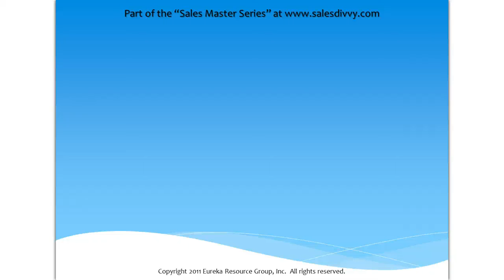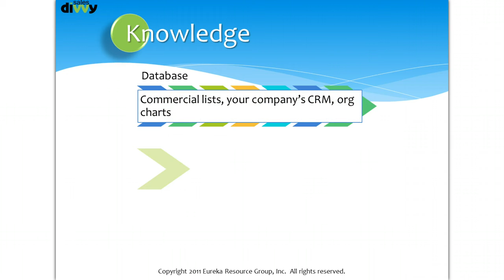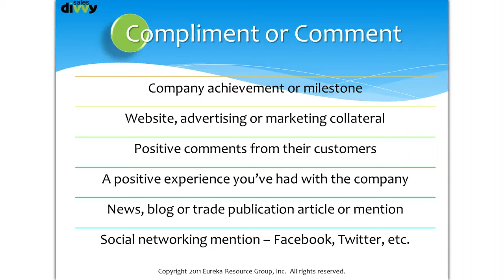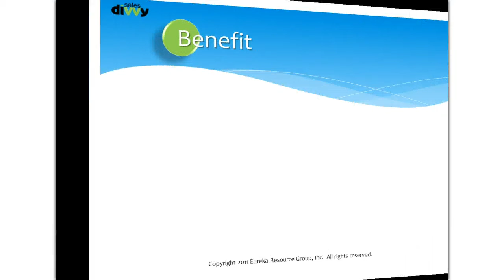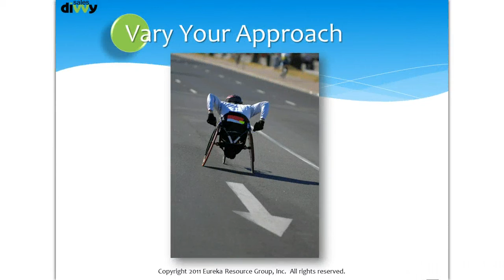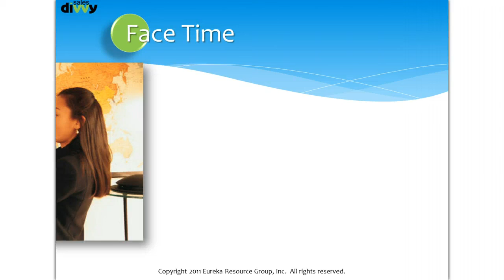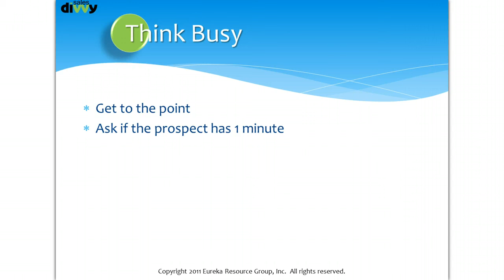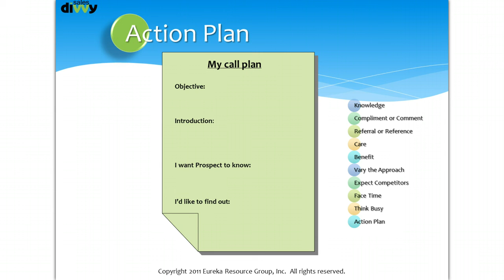SalesDivvy 5: The 10 Always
SalesDivvy helps you form and manage trusted partnerships with other sales people who are targeting the same buyer as you.

This sales training video talks about prospecting to strategic accounts.  When trying to get a toehold with new, large prospects, you'll want to prepare using the "10 Always".